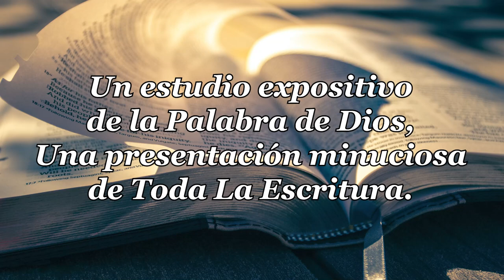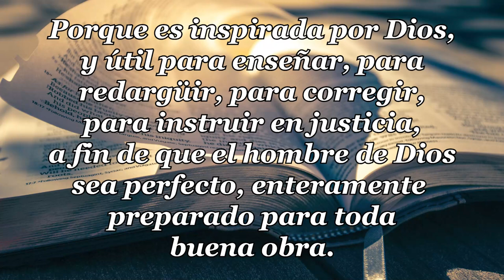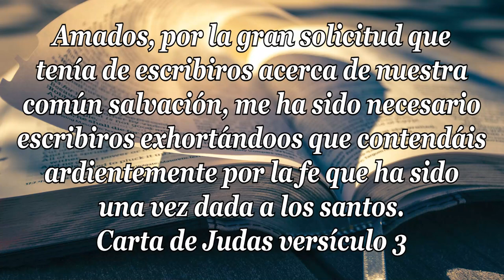18 - CARTA DE JUDAS